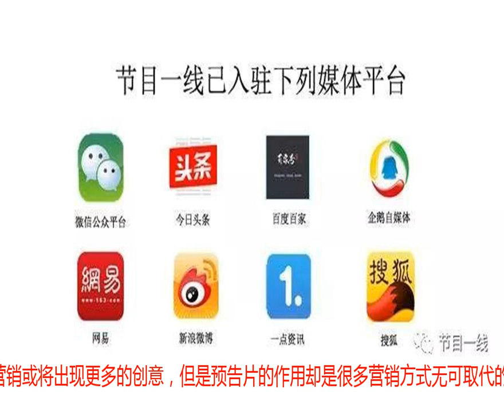影视剧营销愈加重要，预告片怎么做才能发挥最大功效？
一线导读：影视项目营销竞争日益白热化、细分化，预告片作为影视剧角逐的第一阶段，逐渐成为重要竞争阵地，如何应对不同情境调整营销步骤、改变营销策略正成为当下营销工作的新思考。文 | ウサギ酱来源 | 电视剧鹰眼随着影视市场竞争压力逐日增大，其竞争格局也在日益白热化、细分化。每一个影视项目从立项到宣发，再到播出，每一个环节都需配以不同形式、不同渠道的营销方式，以此追求最大的宣传效果。在社会环境略显浮躁的今天，“影视营销学”已经成为当下影视行业从业者的必修课，为影视项目先发制人打下重要基础。供过于求，优质物料为影视剧突围提供保障纵观当下影视产业，其发展壮大的表现之一为影视剧的数量越来越多，集数越来越长，然而，观众用于追剧的时间却是有限的。对观众而言，他们诉求的是将有限的时间放在喜欢的剧目上，选择就显得格外重要；而对影视剧来说，他们则需要吸引观众的眼光，竞争观众的有限时间，营销宣传因此被重视。开播前夕，精美的物料配合适时的曝光节奏能为影视剧带来热度。碎片化时代下，海报、视频是传播范围最广、利用效率最高的物料形式，其中，又以预告片最为关键，尽管是短短几分钟的视频，但预告片直接涉及正片的情节画面，可